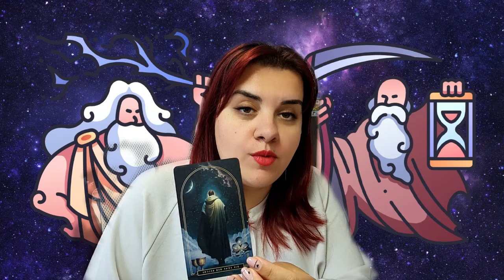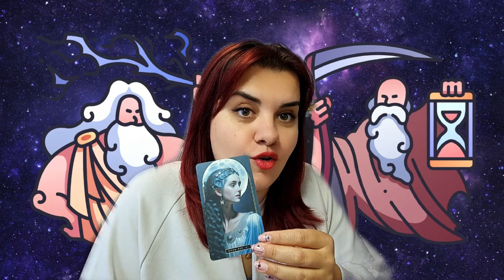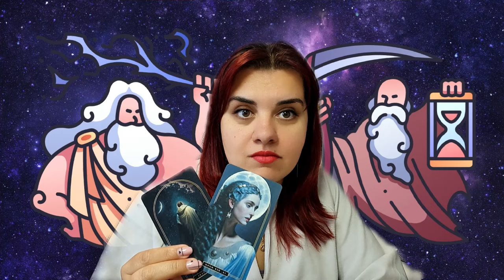♒️ VĂRSĂTOR urmează cel mai tensionat aspect astrologic al anului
♒️ VĂRSĂTOR 🔮 CICLUL JUPITER / SATURN 🧿 TAROT

Această citire de tarot este pentru cei care au zodia, ascendentul sau Luna natală în ♒️ VĂRSĂTOR. Citirea este extrem de detaliată si vine cu previziuni pentru cuadratura planetelor Jupiter și Saturn care va avea loc de trei ori in perioada August 2024 - Iunie 2025. Acesta este primul punct de tensiune in ciclul Jupiter/Saturn care a inceput in Decembrie 2020 și ne afecteaza atât în plan individual cât și în plan colectiv.

Dacă apreciezi misticismul și dorești să explorezi acest domeniu fascinant, atunci acest canal este pentru tine! Nu uita să te abonezi pentru a fi mereu la curent cu citirile de tarot lunare, cu bonusurile, etalările interactive  și cu noutățile din lumea spiritualității. 🌙

🧿 Zania 🧿